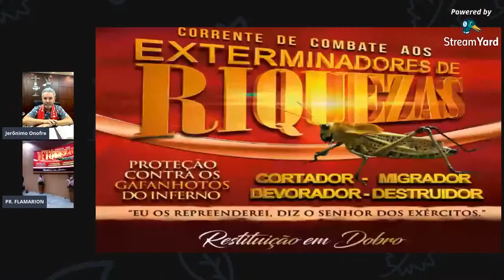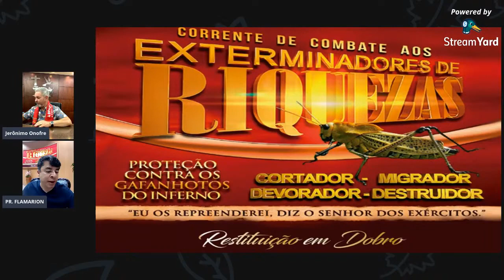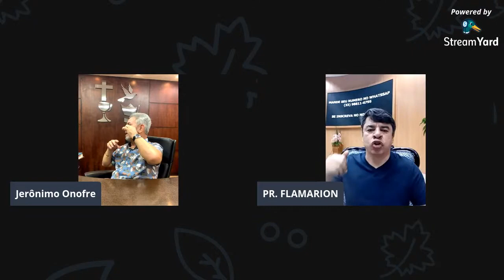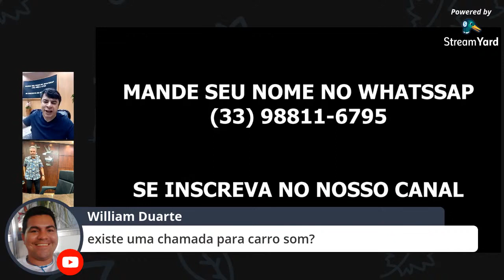Treinamento para Pastores - Fé e Finanças - Corrente de combate aos exterminadores de riquezas 01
IGREJA DO EVANGELHO QUADRANGULAR - TEMPLO DOS ANJOS